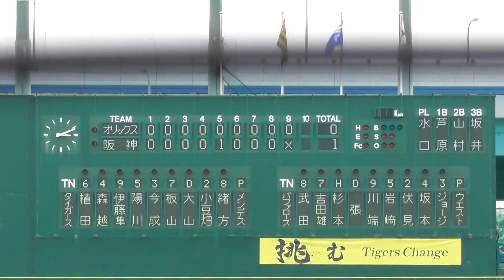2017年4月27日 ウエスタンリーグ 阪神 － オリックス メンデス投手の投球 【Yokohama db専用動画複製・転用禁止】